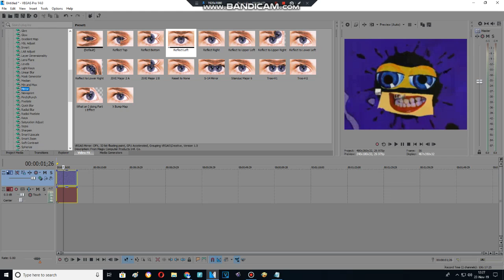Effect Making Advent Calendar Day 13